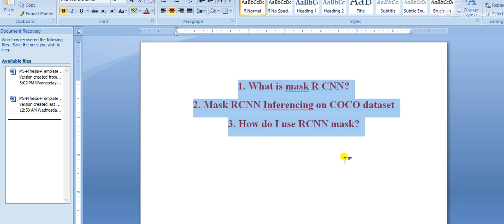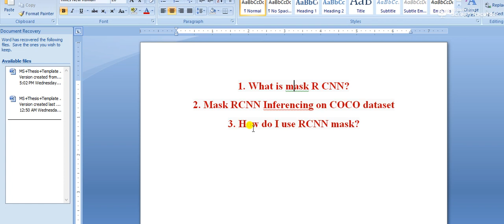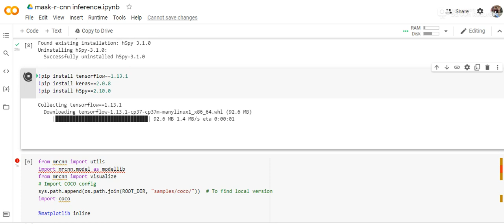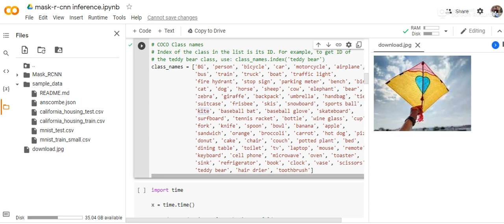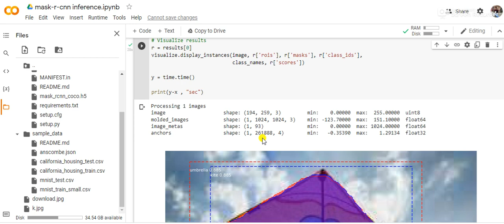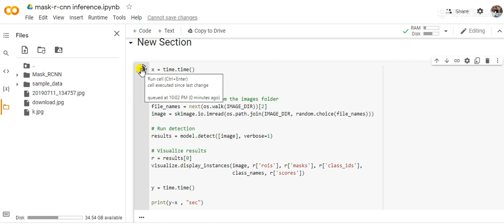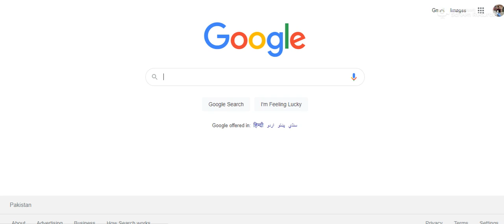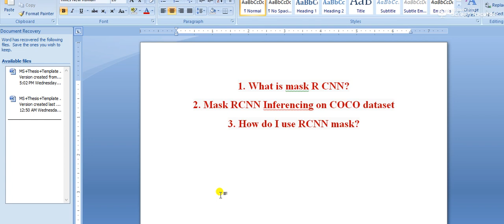Mask RCNN|What is mask RCNN|How to work Mask RCNN|CNN family mask rcnn practical example in hindi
1. What is mask R CNN?
2. Mask RCNN Inferencing on COCO dataset
3. How do I use RCNN mask?